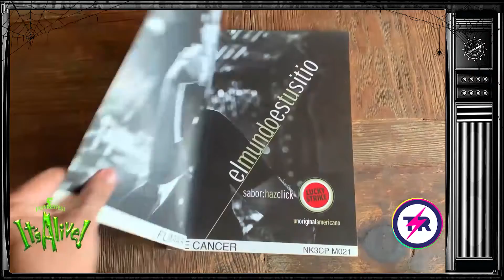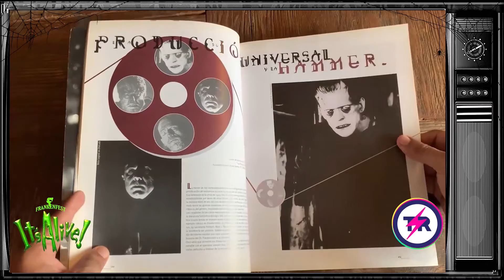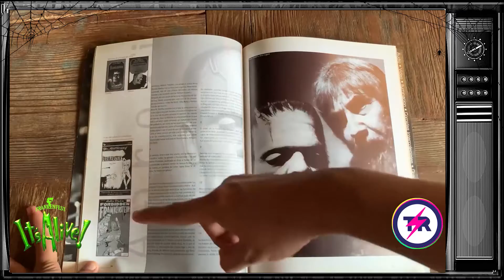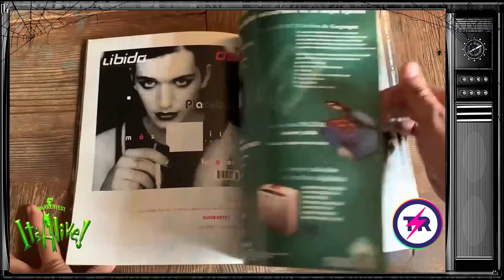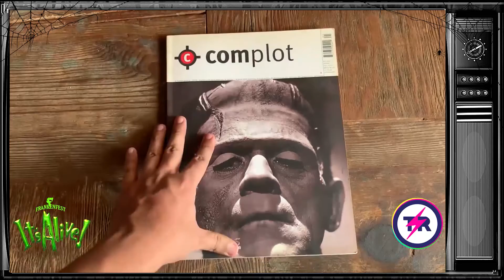FRANKENFEST STORIES - EPISODIO 4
🎃💀👻 Bienvenidos al EPISODIO 4 del Frankenfest Stories
nos complace de tener como invitados a:

EL COLECCIONISTA DE HORROR
JuanAlfaroshow
Andy y Tabata

Pakito con K
FILS

Tributorama: Its Alive!